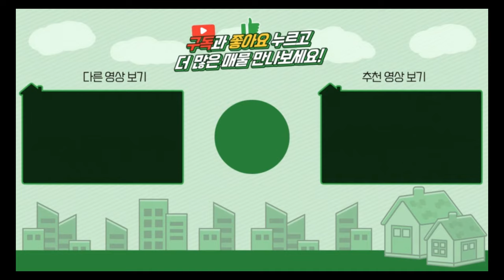양평전원주택 / 매매3억5천 / 양서면 강동송파30분대 근생허가 주택수미포함 아담한 주말주택 / 양평급매물 / 대원부동산 240828-1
▶ 매물번호 : 240828-1
▶ 중개대상물종류 : 근린생활시설(사무소)
▶ 거래형태 : 매매
▶ 가격 : 3억 5천만원
▶ 입주가능일 : 즉시가능
▶ 소재지 : 경기 양평군 양서면 증동리
▶ 토지면적 : 432㎡(130.6평)+도로지분, 건축면적 : 약49.6㎡(15평)
▶ 용도지역 : 계획관리지역
▶ 건축구조 : 경량철골구조
▶ 총층 지상/지하 : 지상 1층
▶ 방수/욕실수 : 방 1개 / 화장실 1개
▶ 방향 : 서향
▶ 난방 : LPG가스보일러
▶ 사용승인일 : 준공진행중
▶ 주차대수 : 2대
▶ 기타시설 : 지하수, 정화조

사무소명칭/대표 : 대원공인중개사무소 / 대표 김대원
중개사무소 등록번호 : 제 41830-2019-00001 호
사무소위치 : 경기 양평군 양평읍 중앙로 107 3층 301호